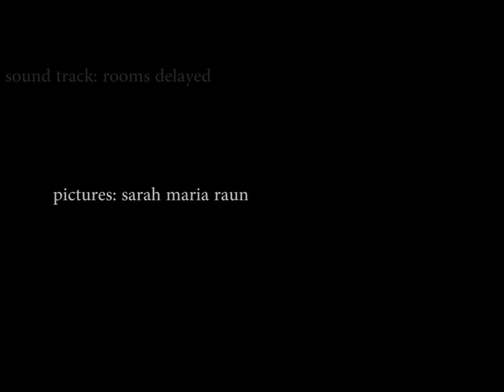Above the trees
BIO:
Vincenzo Nazzaro aka Rooms Delayed is an endless-manipulated sound. It's not just that kind of music you hear but the one you deeply feel. His roots, both personal and musical, are located into the Irpinia's mountains carrying that magical and fascinating environment. Just close your eyes and listen to it.
especially thanks to:
Massimo Croce, Sarah Maria Raun, Drama Vinile & Ernesto Cesario.
Strumentazione:
guitar, reverbs,delay,loop, e-bow, field recording in a small room.
all recorded in my "set" room in january 2013.

pictures of the cover: Sarah Maria Raun
Artwork: ernesto cesario